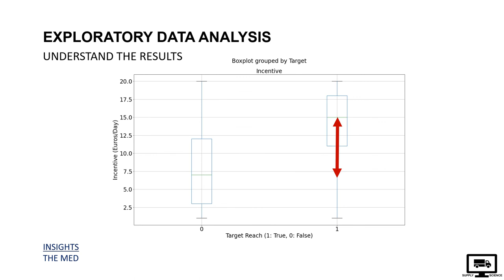Workforce Bonus with Lean Six Sigma x Python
Apply Lean Six Sigma with Python to perform a Logistic Regression to estimate the minimum bonus needed to reach 75% of a productivity target.

🧑‍💻 SOURCE CODE
You can find the detailed calculation with the source code in this GitHub repository